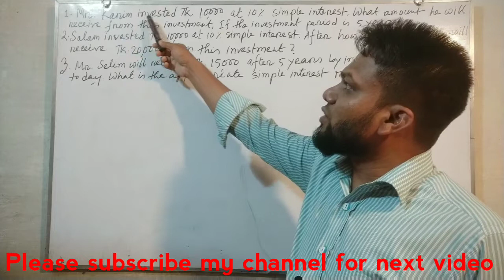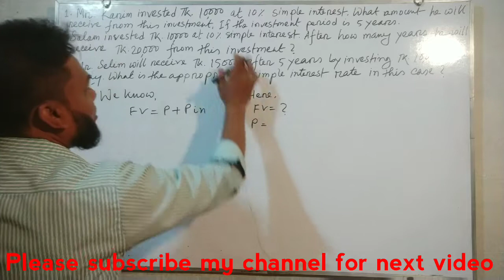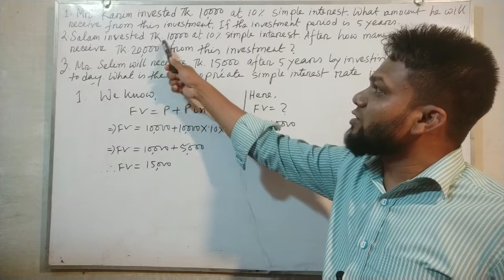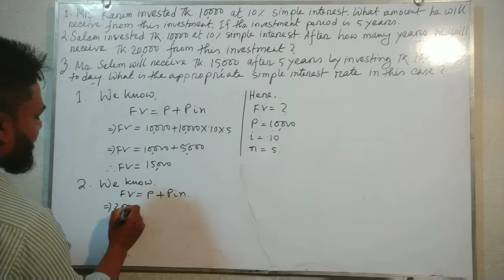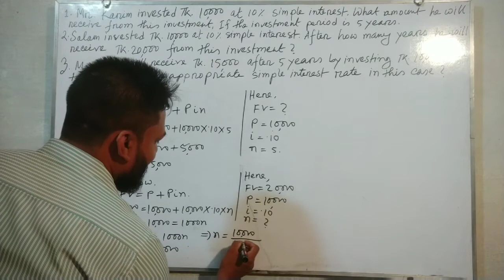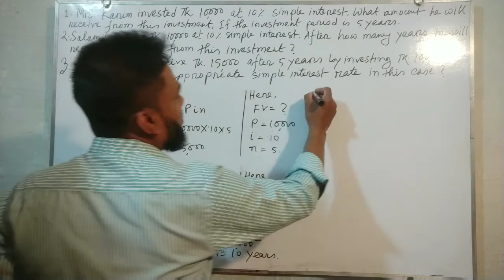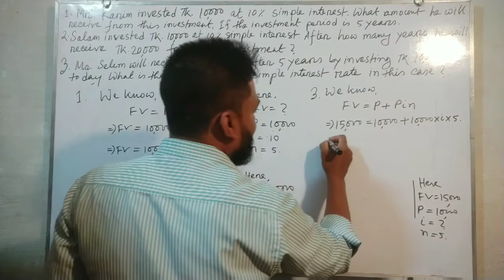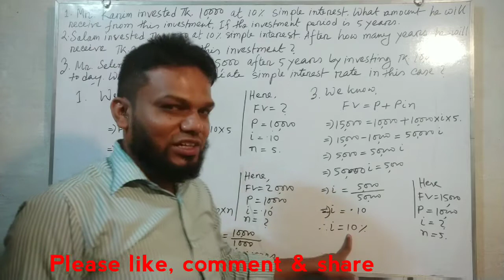Principles of finance / Time value of money / lecture -2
BBA / Principles of finance / Time value of money / lecture -2